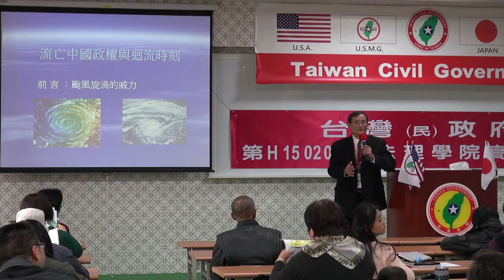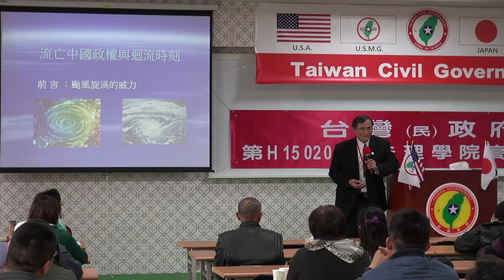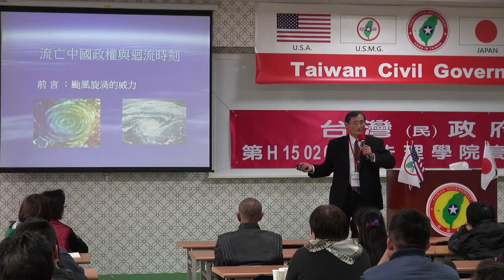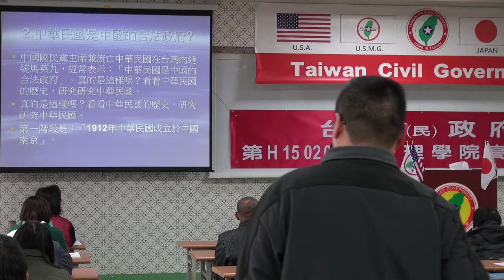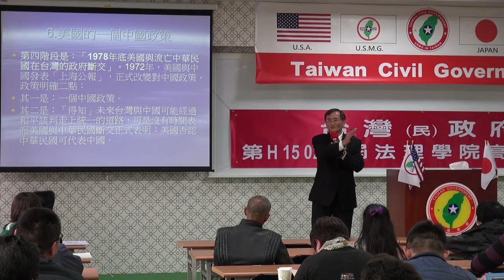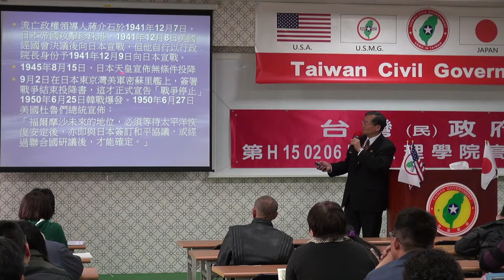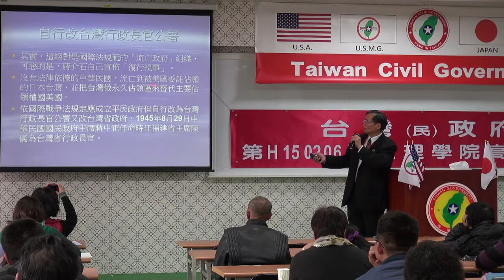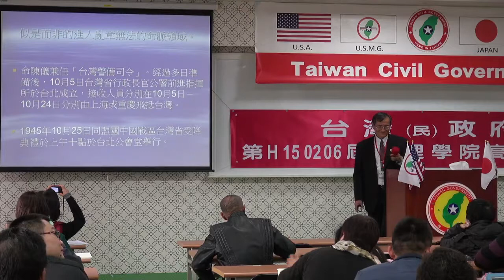150207-5a-流亡中國與迴流時刻-Yabu Syat-台灣民政府第H150206屆高級行政參議班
150207-5a-流亡中國與迴流時刻-Yabu Syat-台灣民政府第H150206屆高級行政參議班